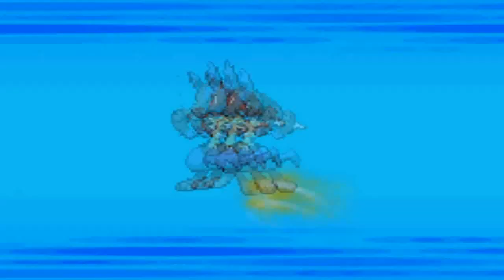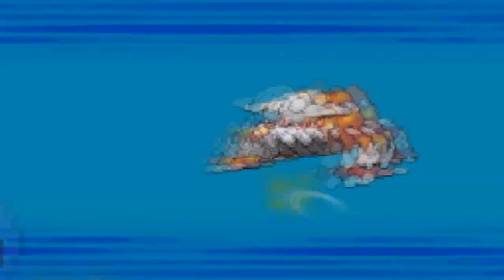Pokemon Black & White Wifi Battle #130: You Rapid Spin Me Right Round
Go Forretress! Weather week continues with rain and shenanigans.